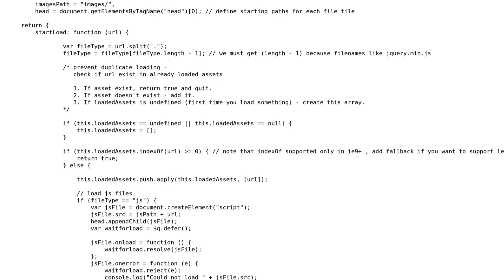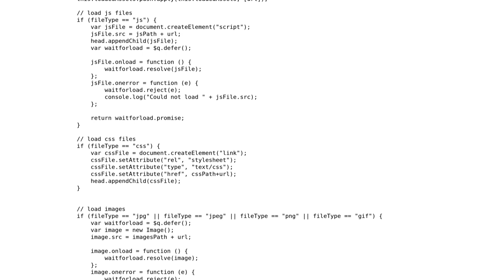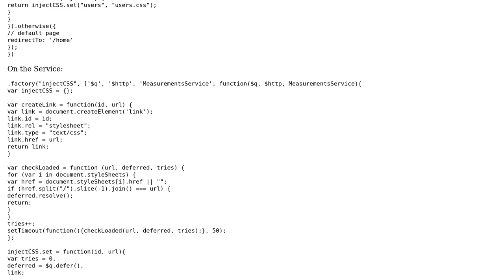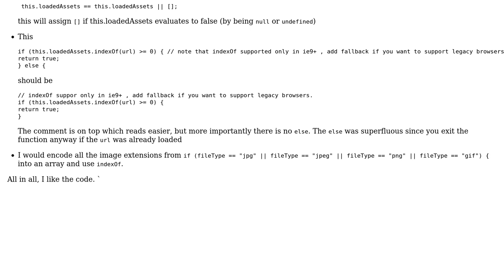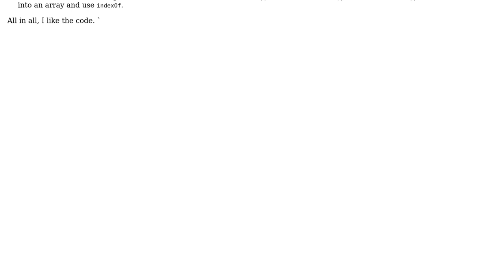Code Review: Dynamically load assets (CSS+images+controllers) on route resolve (2 Solutions!!)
Code Review: Dynamically load assets (CSS+images+controllers) on route resolve

With thanks & praise to God, and with thanks to the many people who have made this project possible! | Content (except music & images) licensed under CC BY-SA | Music | Images & others | With thanks to user konijn user Gerard Sans user emc and the Stack Exchange Network Trademarks are property of their respective owners. You are responsible for your own actions.